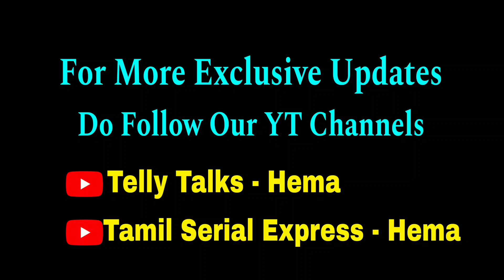Heroine-ன் புதிய சீரியல்😍 வேற மாறி💥💥 ஒரே நேரத்தில் 2 சீரியல்களில் Powerful Role🔥🔥